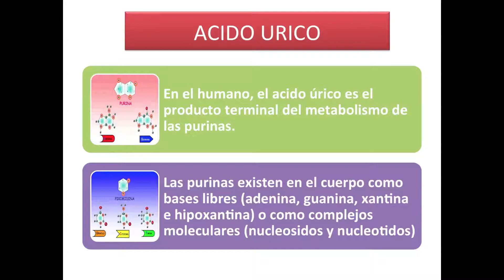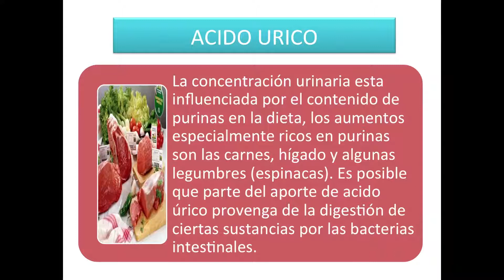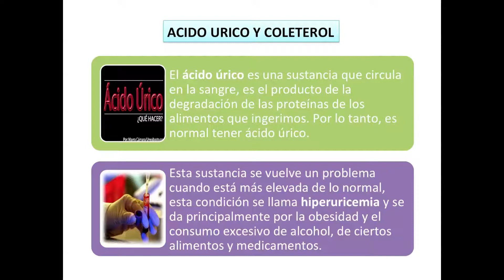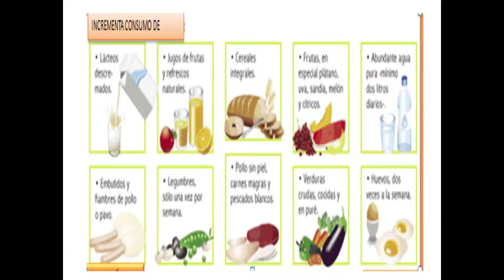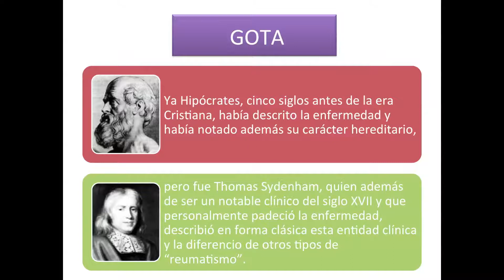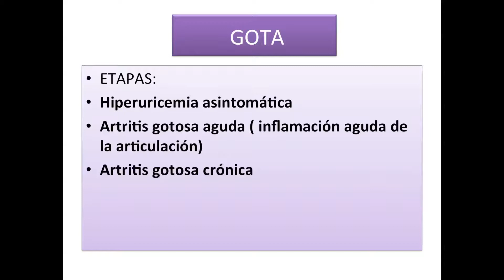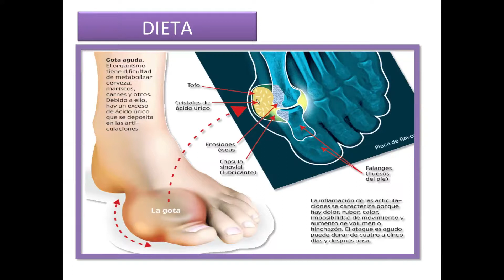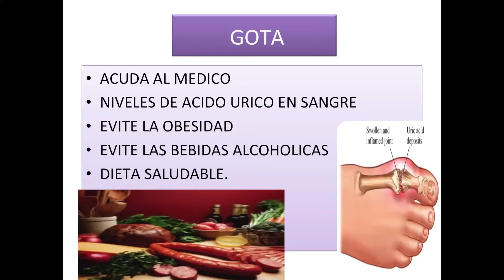04705/13 Como prevenir la gota.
La gota enfermeddad que es producida por el aumento de acido urico, conozcamos mas sobre ello para prevenirla. Edición Edgar Serrano Calderón.